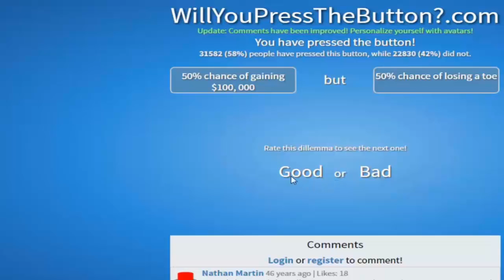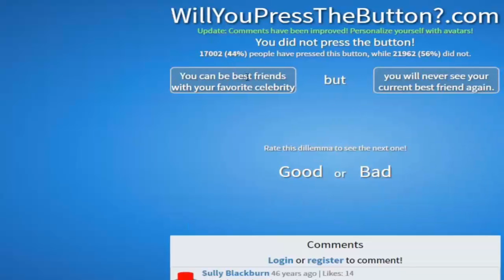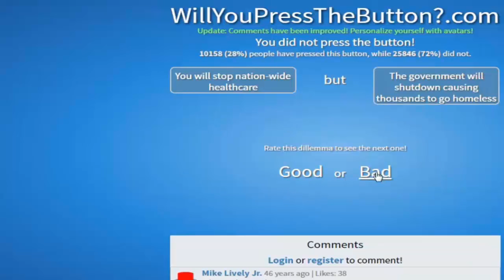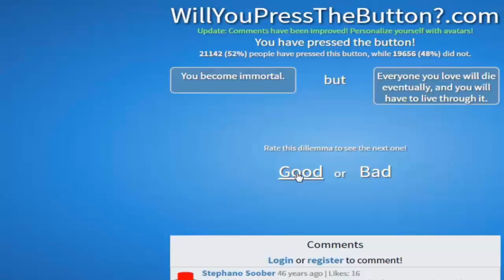Let's Play - Will You Press The Button? [Episode 1] Would You Press It?